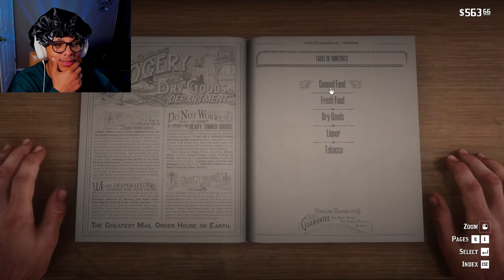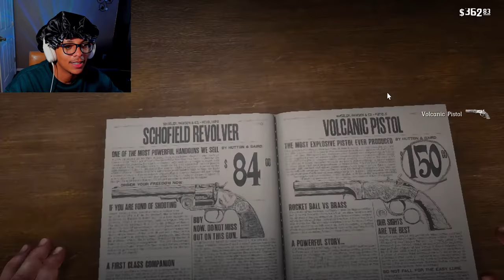I can feel tragedy coming! | Red Dead Redemption II [#9]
Yet again we move to keep away from the law but now we become part of it. Things are getting really interesting, but I can tell something terrible is bound to happen. Let me know your thoughts on the story so far!
GAME INFO
💥Title:
I can feel tragedy coming! | Red Dead Redemption II

CHAPTERS